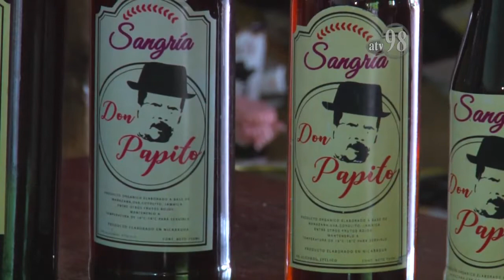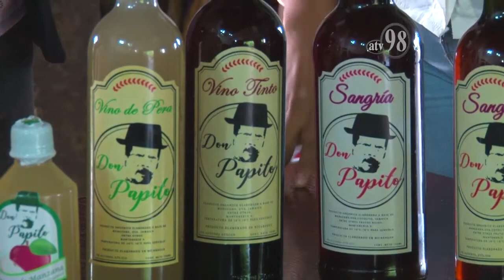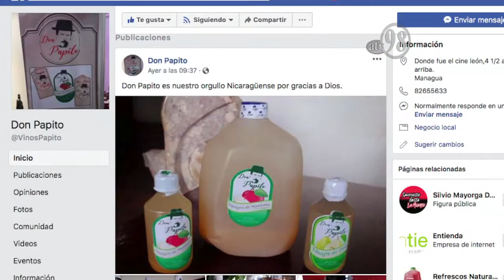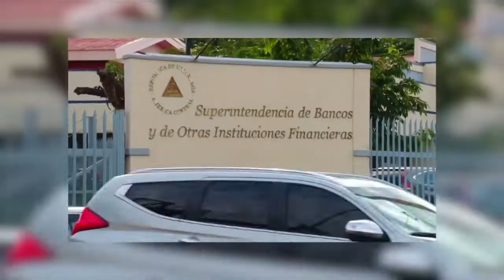EN PERSPECTIVA 28 de septiembre 2018